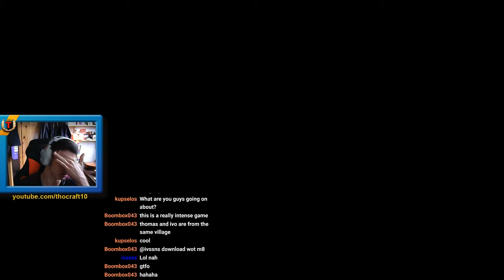World of Tanks - Meme Stream Highlights!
Today I have a stream highlight video for you! These are the highlights from the stream on 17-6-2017. Enjoy!
What was your favourite clip? please let me know!

  I occasionally livestream so check it out!